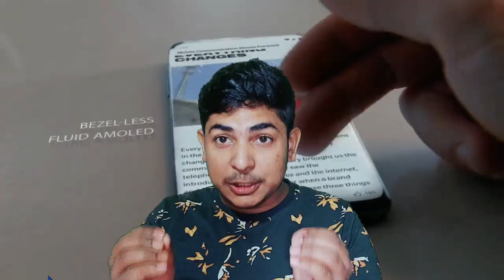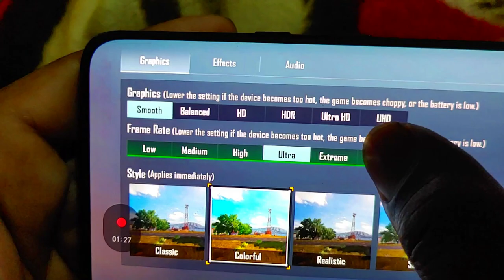oneplus 7t Pro BGMI ( PUBG) Test 2023 | oneplus 7t Pro gaming review 2023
OnePlus 7T Pro (Haze Blue, 256 GB) (8 GB RAM)

8 GB RAM | 256 GB ROM

Processor

Qualcomm® Snapdragon™ 855 Plus (Octa-core, 7nm, up to 2.96 GHz), with Octa Core 2.96 GHZ

Qualcomm Al Engine

Rear Camera

48MP +8MP+16MP

16MP

Display

6.67 inch

Battery

4085 mAh

Other Details

Network Type

4G VOLTE

SIM Type

Dual Sim

Expandable Storage

No

Audio Jack

No

Quick Charging

No

Handset, Warp Charge 30 Power Adapter, Warp Type-C